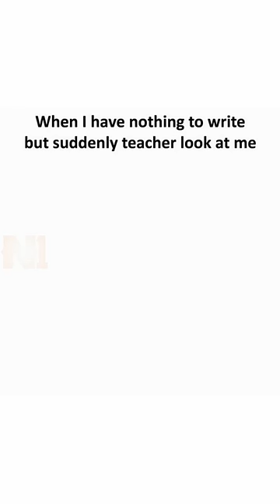Funny Memes Compilation | Best Memes 9 Memes Funnymemes | N1 Memer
Topics Covered:

daily funny memes compilation,
funny memes compilation,
unusual memes compilation,
random memes compilation,
memes compilation,
merry memes,
memenade,
mrx memes,
ultra x memes,
h matter,
A2Z,
nugget